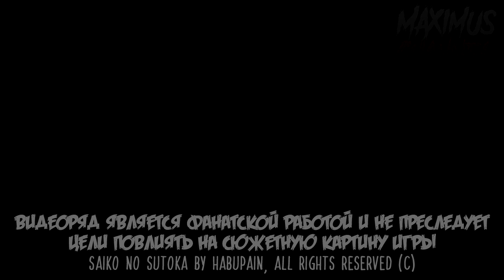РЕЖИМ "YANDERE" и "YANGIRE" в SAIKO NO SUTOKA!! РАЗБОР и АНАЛИЗ ОБНОВЛЕНИЙ в САЙКО НО СУТОКА 2.1!!